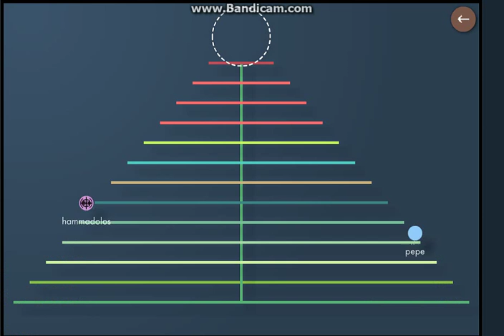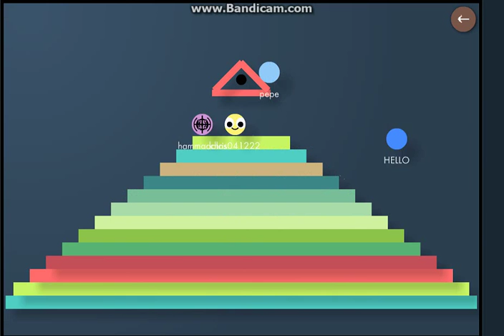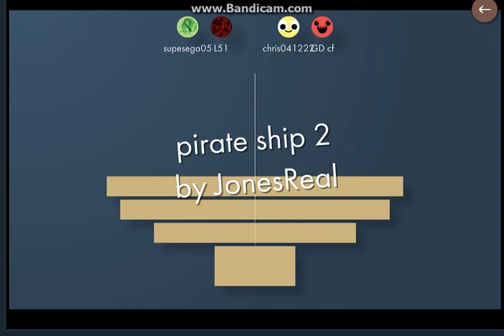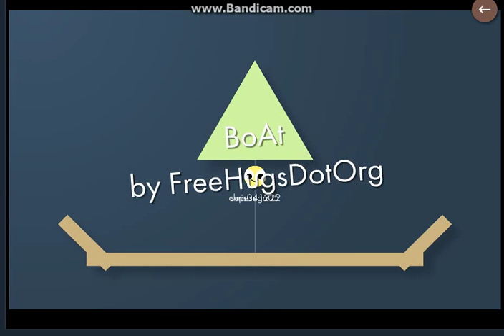PEPE REKT ME!?|BONKIO #1